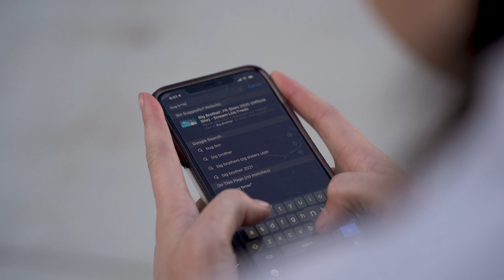Hmm- | Bradina Anae short film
Praxis Project | TMA 384R